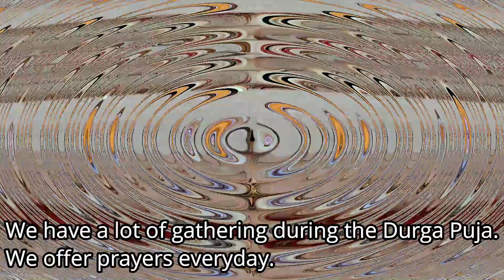Kamakhya temple, Jaibhom I Kamakhya Mandir in a Muslim Village I Dr Papori Barooah